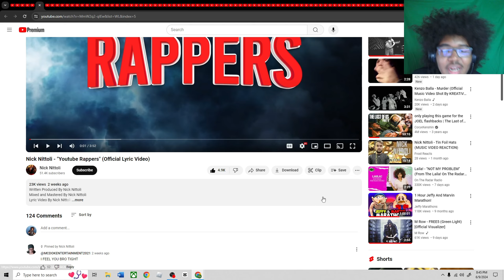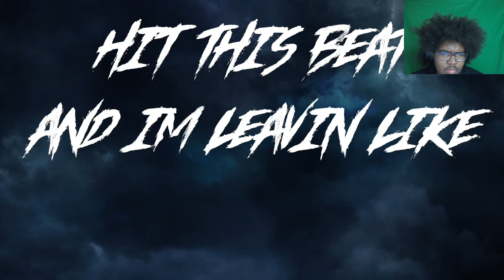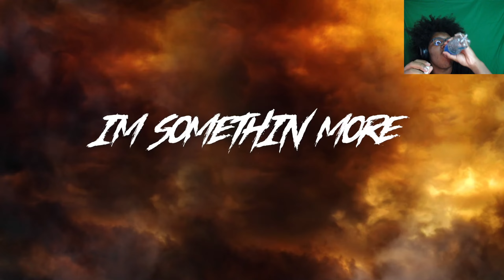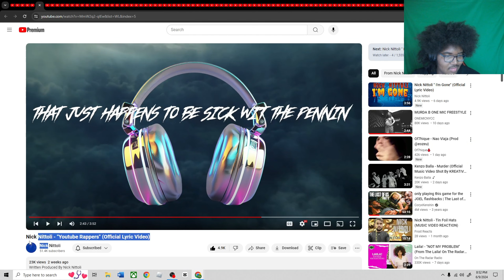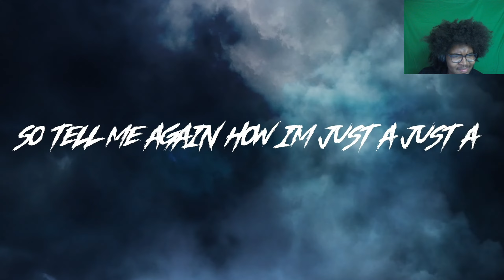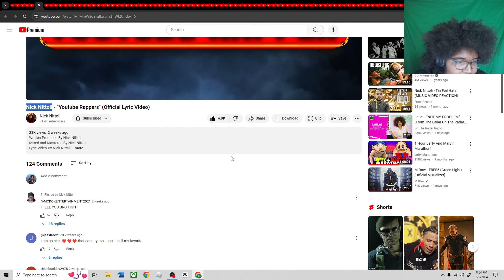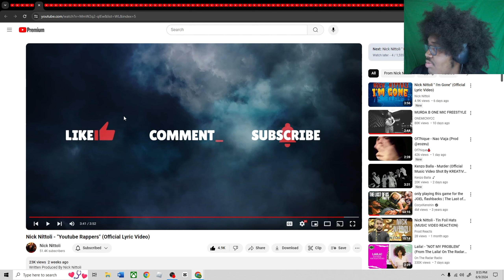Nick Nittoli - "Youtube Rappers" (Official Lyric Video)(REACTION!🤯)